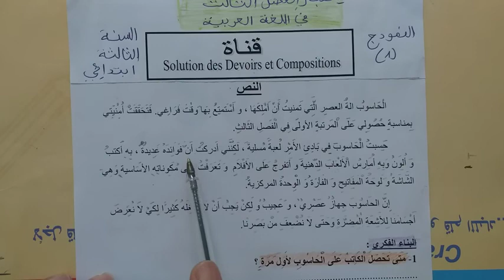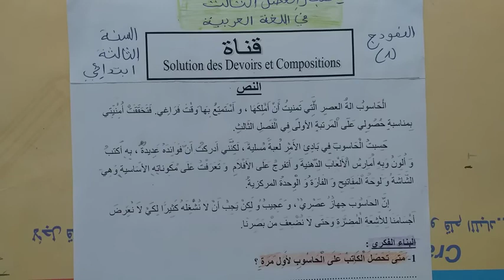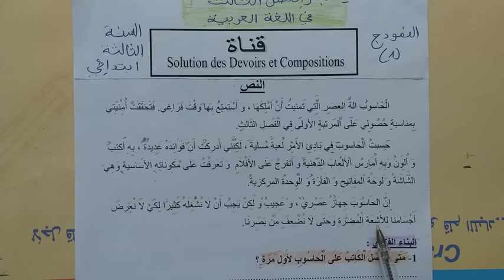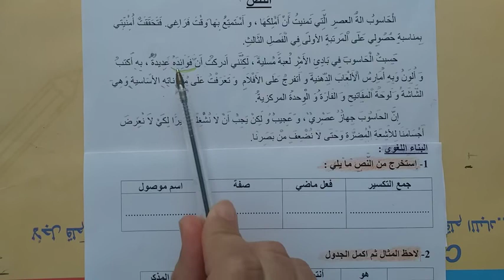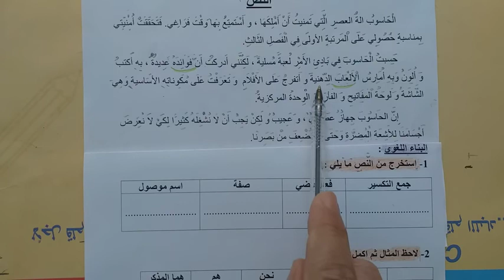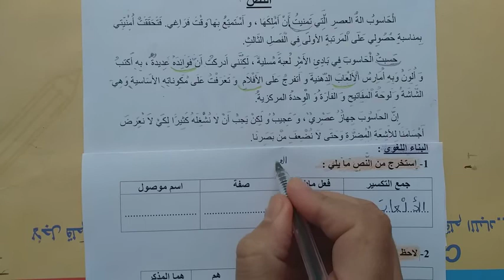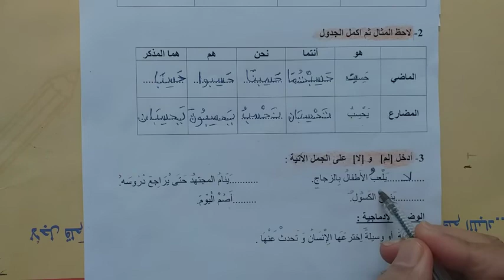اختبار الفصل الثالث في مادة اللغة العربية الموضوع 01 لتلاميذ السنة الثالثة ابتدائي الجيل الثاني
اللغة العربية
الفصل الثالث